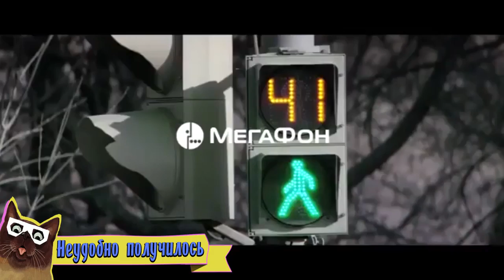Лучшие Приколы Недели Май 2016 Смешное Видео Корпорация Зла4